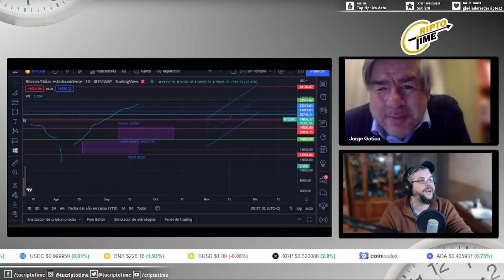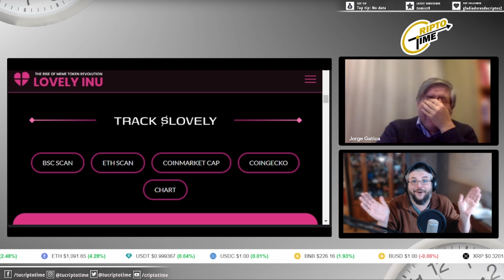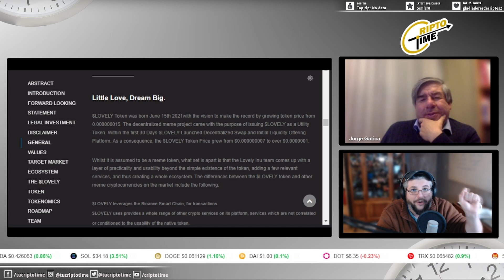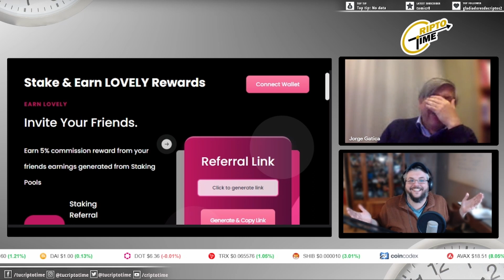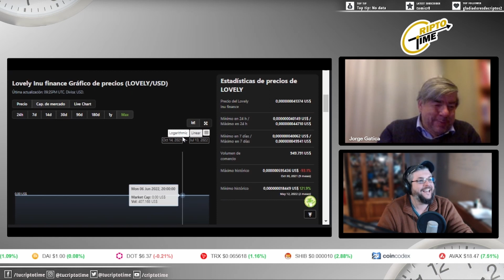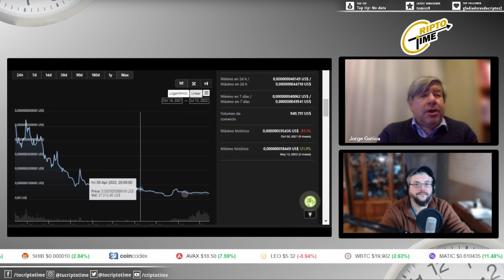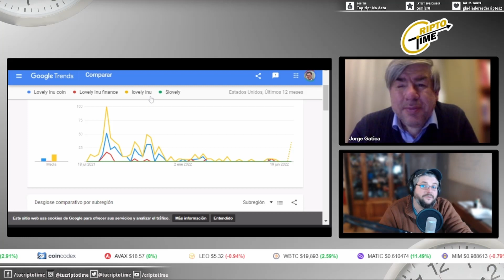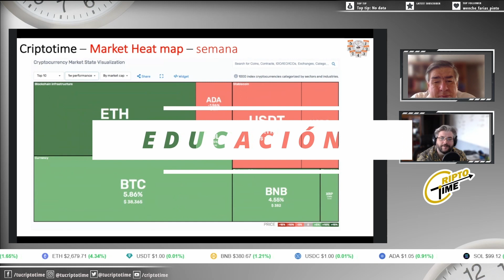**SCAM ALERT** LOVELY INU FINANCE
** Criptotime - Es hora de hablar de Criptos **
Todo sobre Lovely inu finances y como evitamos los scams sin sentido

anchor.fm/criptotime — Anchor (plataforma de Podcast)

Importante ...
Si usted decide invertir según algunas valoraciones de este programa, corre el riesgo de perder parte importante o todo su patrimonio.
A mayor ganancia, mayor riesgo. A mayor riesgo, mayor ganancia.